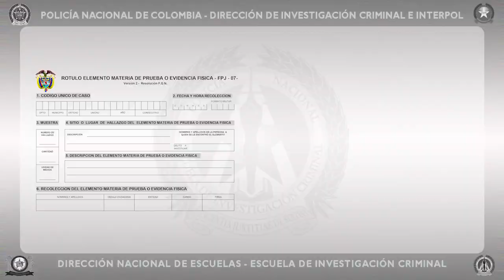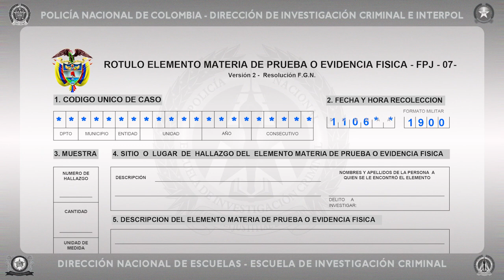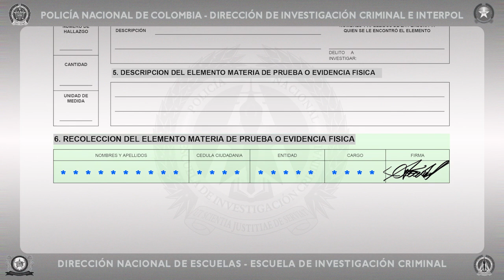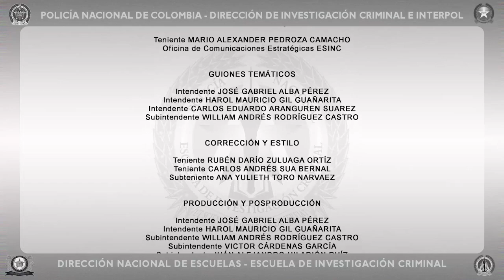Rótulo de elemento de materia de prueba o evidencia física - policiadecolombia